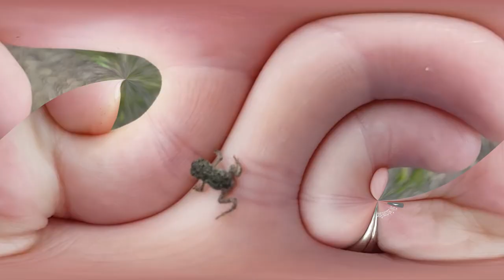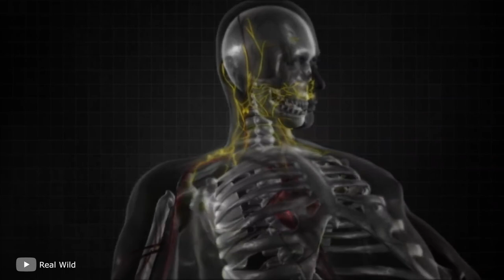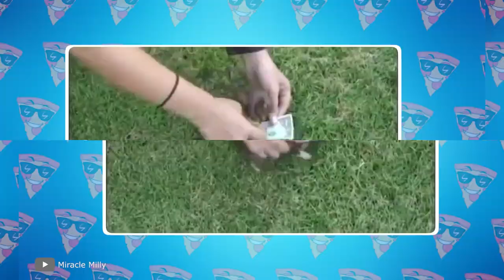Smallest Animals in The World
Did you know that the smallest animals in the world doesn't weigh even two grams (0.07 ounces)? And what about a frog that can fit on a coin, a dog that you can carry in your pocket, or a tiny but very dangerous jellyfish? If these creatures are new to you, you will be impressed! In this episode I will show you these and other smallest animals on the planet that are hard to believe exist